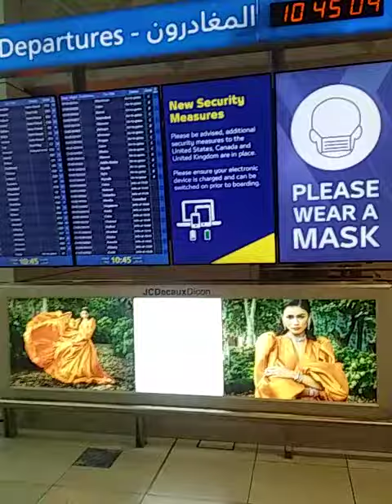Dubai Airport DHB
My way to South Africa